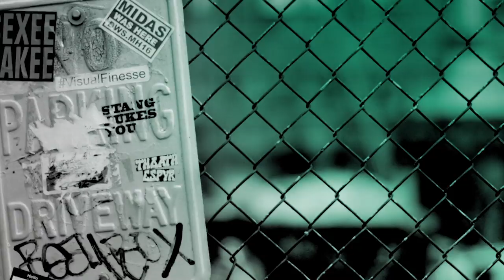Liv Hewson Dishes On Their Work In The Films, "Bombshell" & Netflix's "Let It Snow"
Based on the best-selling book, "Let It Snow" centers on a group of high school seniors who find their friendships and love lives colliding when a snowstorm hits their small midwestern town on Christmas Eve. Come Christmas morning, nothing will be the same. Hewson visited BUILD to talk about the Netflix Original film and their role opposite Charlize Theron, Nicole Kidman and Margot Robbie in "Bombshell."